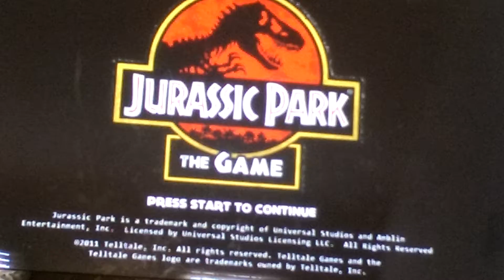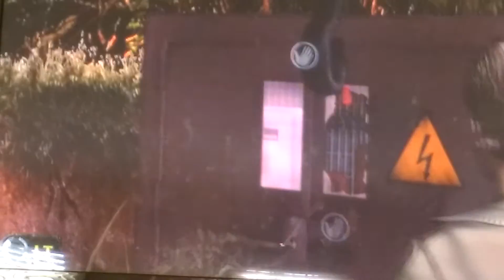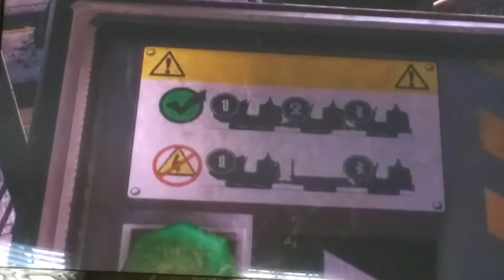Jurassic park part 4 the hippie